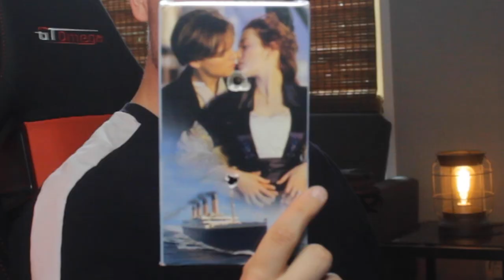Sim Drifting Using Random Objects as a Wheel!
In this video I am going to be Sim Drifting using 10 random objects as my wheel! Some of the objects are big, some small, and some might’ve accidentally inflicting pain.. Make sure to let me know what other objects you would like to to see me drift with in future videos!

Rating Your Sim Rigs!

Timecodes
0:00 - Intro
0:14 - Vinyl Record
0:53 - PC Keyboard
1:29 - VHS Movie (Titanic)
1:57 - Frying Pan
2:32 - Ketchup Bottle
3:18 - Roll & Pop Toy
4:15 - Dart Board
5:12 - Light Saber
6:04 - Nerf Toy
6:58 - Fortnite Axe Toy
8:02 - Outro